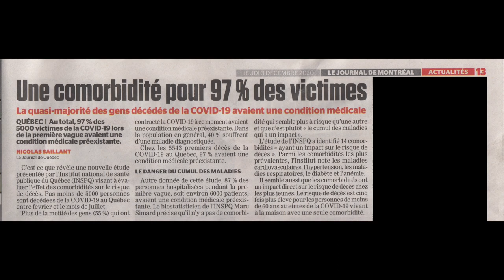UNION NATIONALE VIDEO #08 - M. Legault, c'est assez!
Chef:  Raymond De Martin
Représentant et agent officiel:  Jacques Coulombe

Pour acheter votre carte de membre ou faire un don au parti Union Nationale:
Le prix est de $10.00 pour 2 ans.

Production interne par les bénévoles de l'Union Nationale